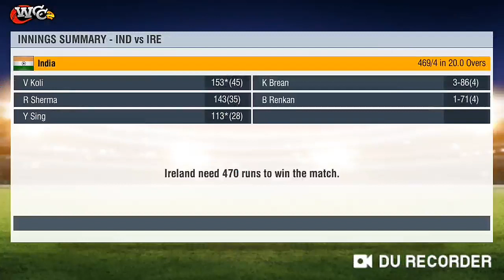CAN I DEFEND THE TOTAL ??? / WORLD T20 CUP / WCC2